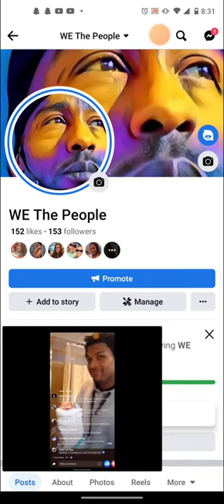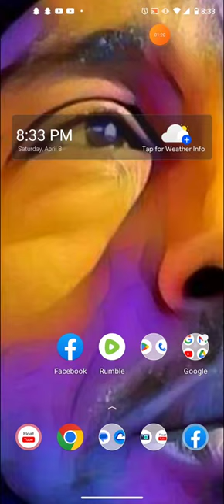Never Forgotten.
Self Time | Positive Vibes | Calmness | Love | Peace | Sleep.

Also support our Journey By Opening a stock Savings Account!!!

INSPIRED BY:Mom. B-More. Better Life!

RIP: James/Chop/Goo/Precious/Seph/Grandpa/GrandMa/Pepsi/Artez/Rina/Iris/2Short/Anne & Mom! RIP.

Follow: Partner Links to better you.

Videos Shorts are used as examples of Real Life. 🎢 Comment!

A community 🏘 of liked minded with an endeavor to better & leave network of generational Self 🌏 Wealth 🏦 Health 🏥 & Truth ⏰